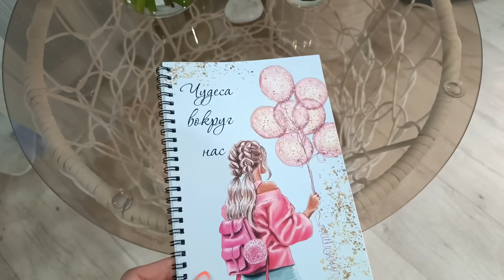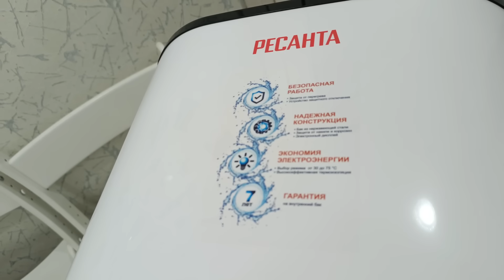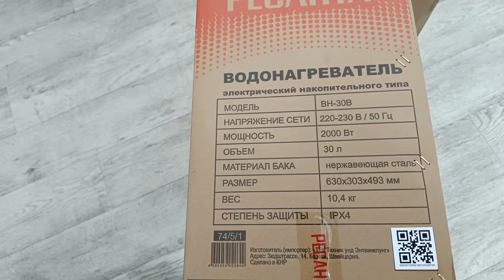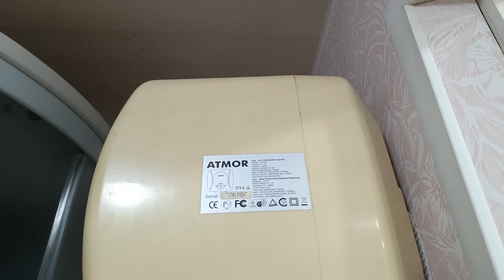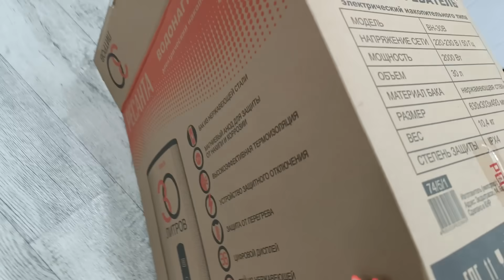Переезд в Россию/Большая покупка,сбылась мечта/Не довольны,возмущаемся/Урожай и мёд в деревне